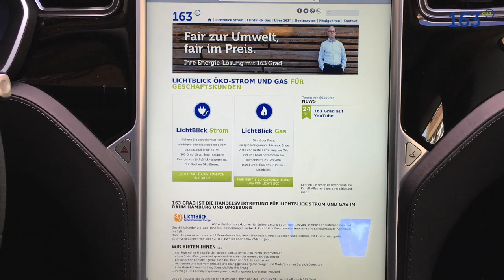Tesla Model S Teaser zum neuen Video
Für 2 Tage hatte ich einen Tesla Model S zur Verfügung. Das finale Video wird noch ein paar Tage dauern, daher ein kleiner Teaser für Euch vorweg als Vorgeschmack...
Weil es schnell gehen sollte, auch nur in 720p, das Video gibt´s natürlich wieder in 4K.